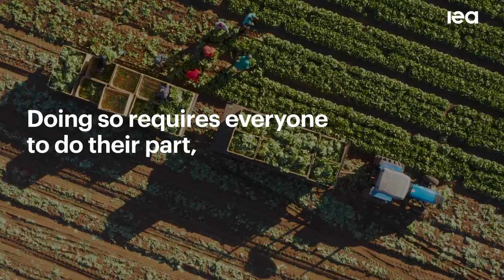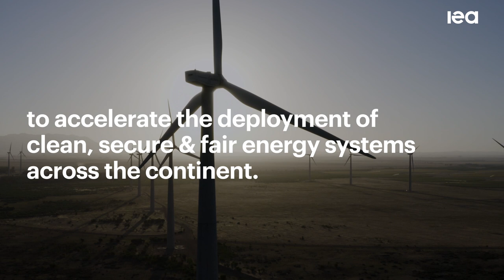A New Energy Pact for Africa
In a commentary first published by Project Syndicate, Kenyan President William Ruto & IEA Executive Director Fatih Birol call for a New Energy Pact for Africa to accelerate the deployment of clean, secure & fair energy systems across the continent.